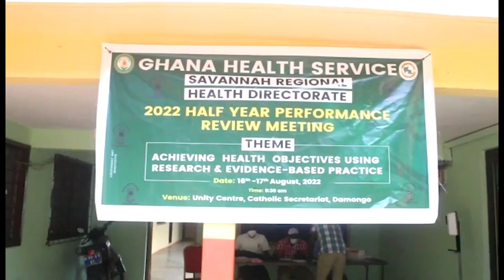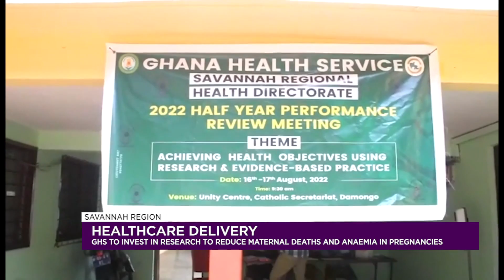GHS to invest more in research to help curb maternal mortality | CNR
The Ghana Health Service (GHS) has pledged to invest more in research to help curb maternal mortality.